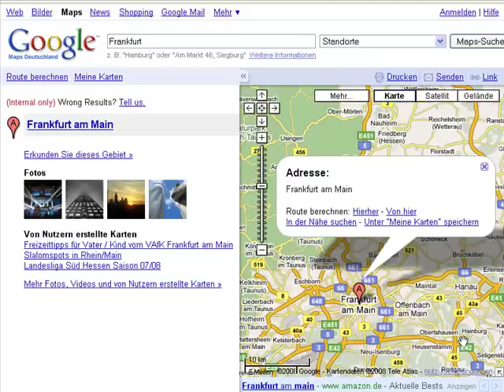Grundlegendes im Umgang mit Google Maps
Was kann ich alles mit Google Maps machen? Grundlegende Möglichkeiten der Nutzung.